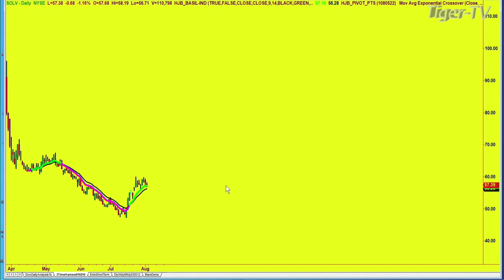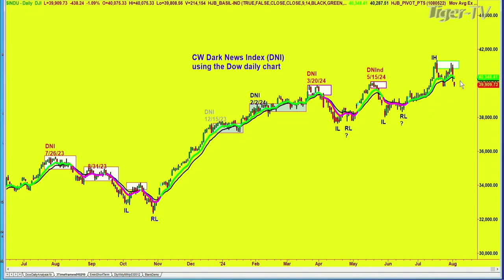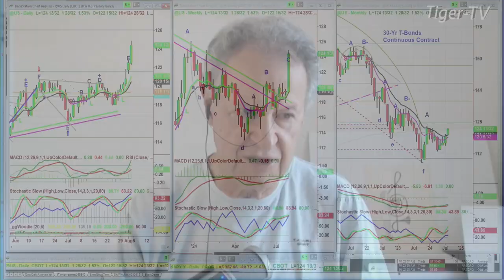August 2nd, 10AM ET Market Update on TFNN - 2024